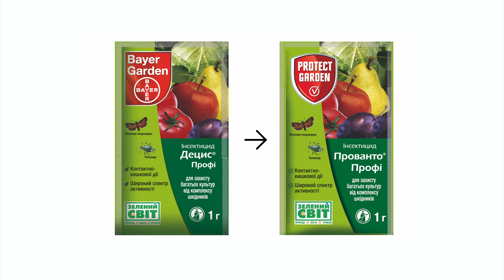Прованто Профі – наступний крок легендарного Децису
«Прованто Профі» – це торгова марка відомого інсектициду «Децис Профі» від «Байєр АГ» для українського споживчого ринку засобів захисту рослин.

Застосовують «Прованто Профі» на овочевих, плодово-ягідних культурах та виноградниках від широкого спектру шкідників: гронової листокрутки, яблуневої молі, листовійки, горохової зернівки, совки на томатах, блішок та попелиць на капусті, плодожерки на яблунях, сливах, грушах…

«Прованто Профі» має ряд переваг:
1. Висока активність препарату, який не шкодить людині.
2. Зручність в роботі.
3. Стабільність і тривала активність дії.
4. Сумісність з інсектицидами.
5. Зручне фасування.

Щоб на 100% бути впевненим в якості – купуйте «Прованто Профі» в спеціалізованих агромагазинах або ТКЦ «Зелений Світ».
Більше порад та детальну інформацію про препарати від «СБМ Лайф Саєнс» ви зможете знайти на сайті